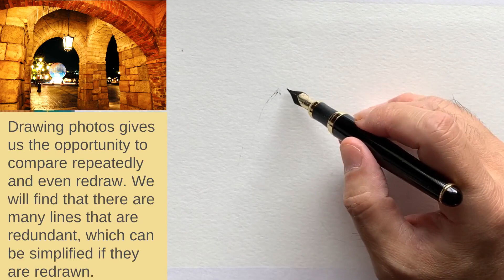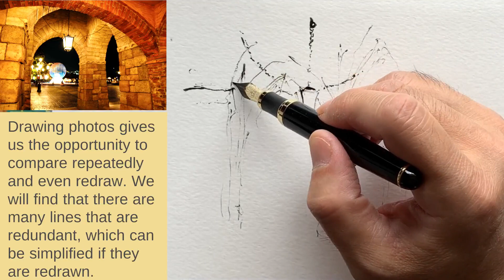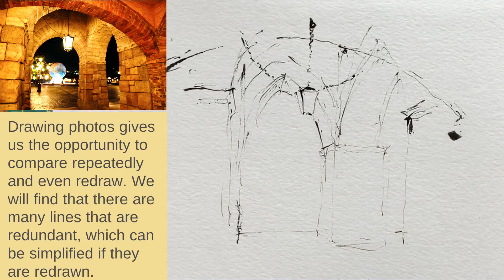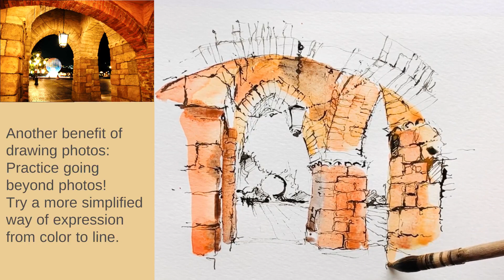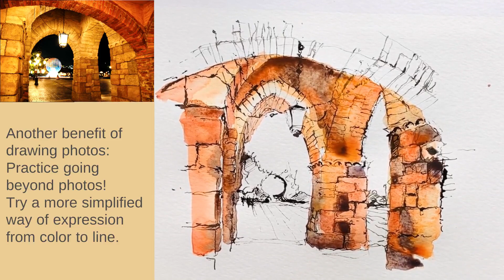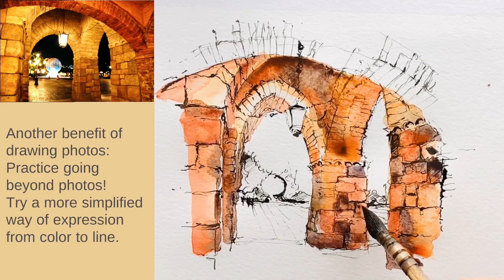Easy way to start urban sketching - series (7) - Demonstration for beginner